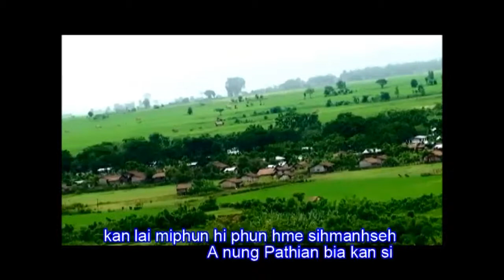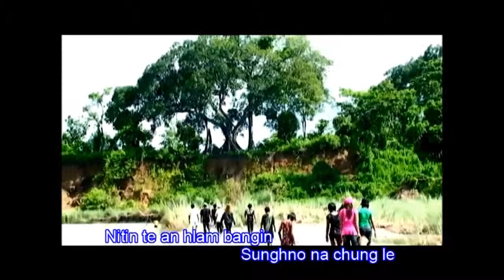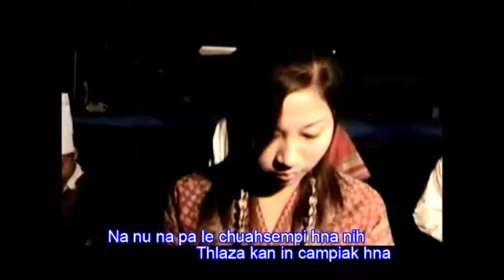09. Aw Vailam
A Tlaumi Tuufa